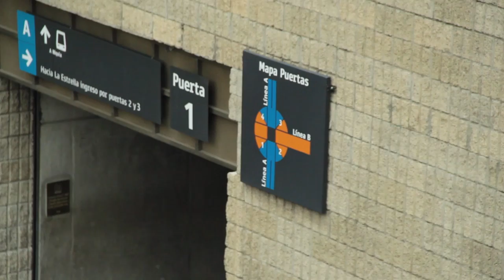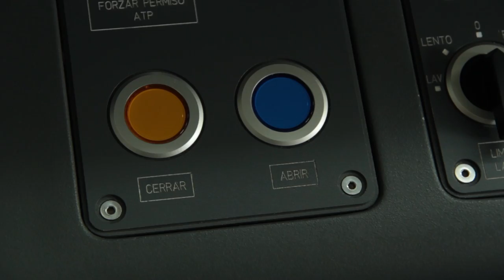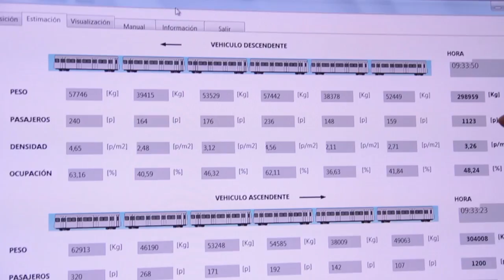Metro de Medellín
Desde que fue fundado, hace más de diecinueve años, el Metro de Medellín se presentó como una de las alternativas de transporte masivo y alternativo de nuestro país. Revolucionando la forma de movilidad de una ciudad y antojando a otras, para mudarse a este sistema.

Nosotros visitamos su centro de control, para conocer cómo se coordinaba este medio de transporte, qué se tenía en cuenta y hasta qué dificultades se presentan.